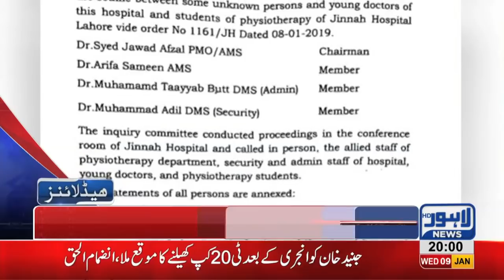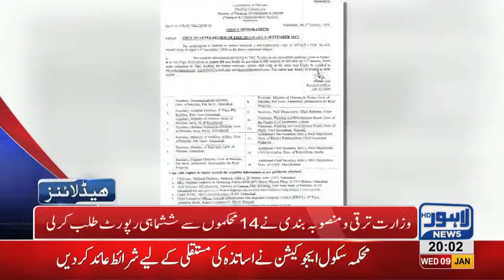08 PM Headlines Lahore News HD – 9th January 2019